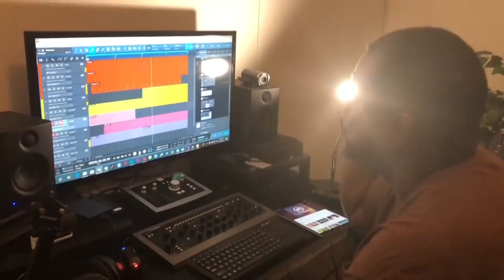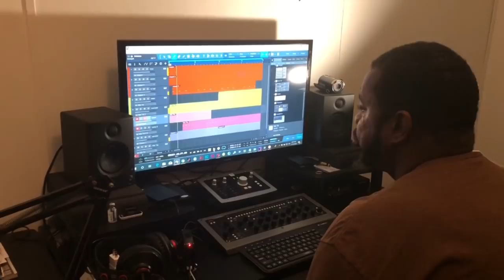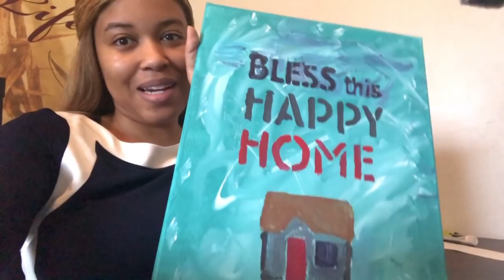That's What You Get For Messing With The Wrong Woman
That's What You Get For Messing With The Wrong Woman. The wrong woman brings mess, drama, and chaos. The wrong woman will make you miserable.